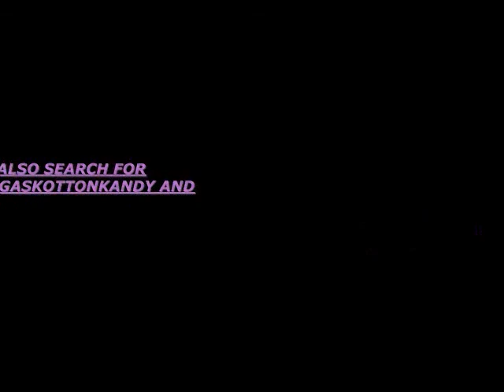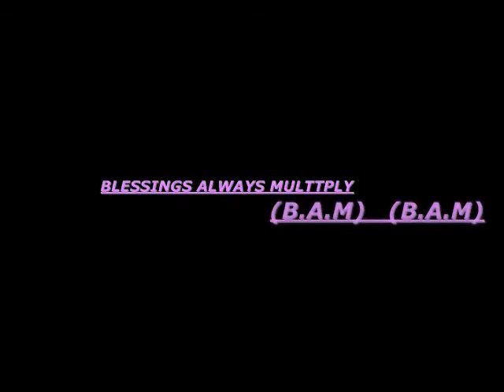M-8-27-11 KOTTON KANDY PIC & VIDEOS WITH FRIENDS LAS VESAS STRIP.wmv